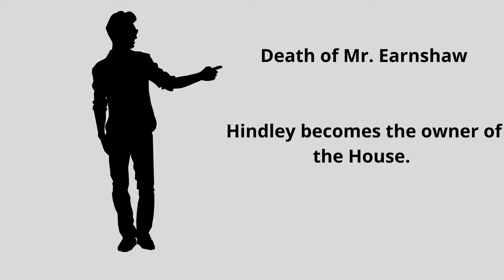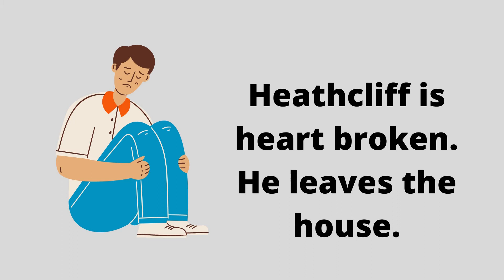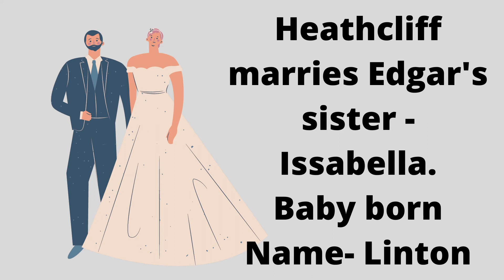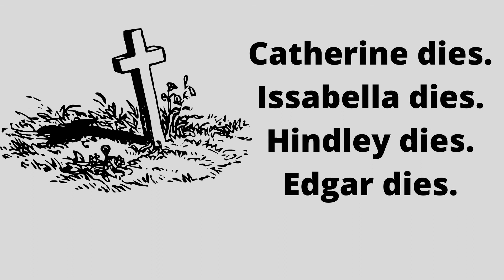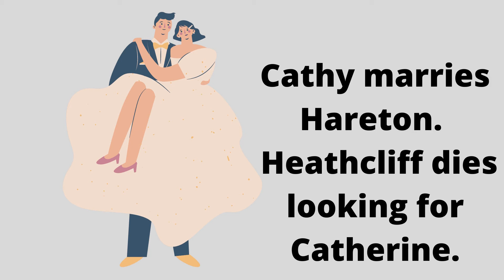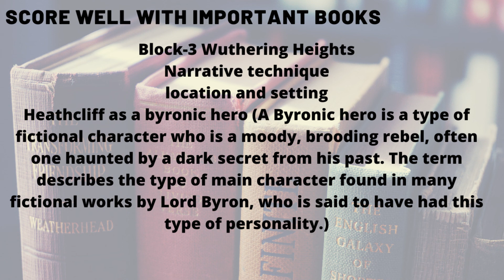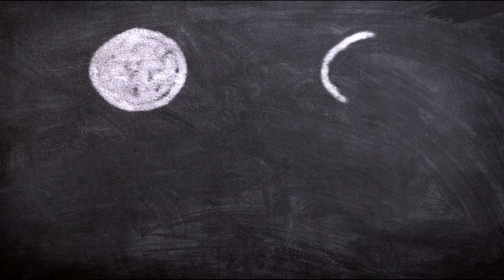Wuthering Heights by Emily Bronte Summary in Hindi Quick analysis of novel Characters plot storyline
I understand the challenges of working professionals and people with family and responsibilities and that is why this video focuses on them.

I hope this video will be useful for your better understanding of the chapters and all the novels you will study for IGNOU MEG 1ST year.